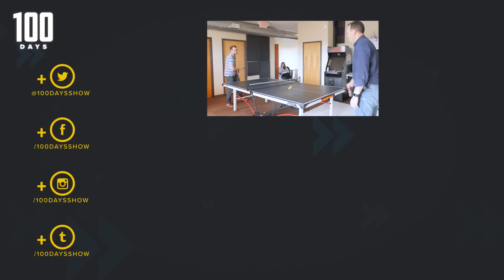Does Ping Pong Count as Exercise?: Days 42-45 | 100 Days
John and Chris try to get their heart rates up with a rousing game of ping pong.

We've got F*CKING MAJESTIC shirts!

All funds will benefit Exodus Refugee Immigration, an organization that has been resettling refugees in Indiana since 1981. Learn more about the great work they do

*Please consult YOUR doctors about any concerns you might have before starting your own fitness journey.